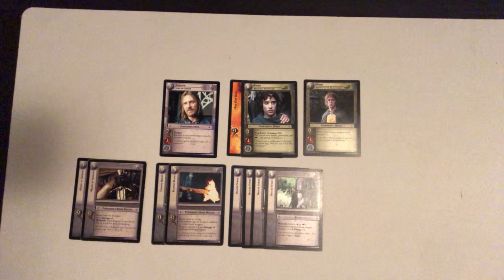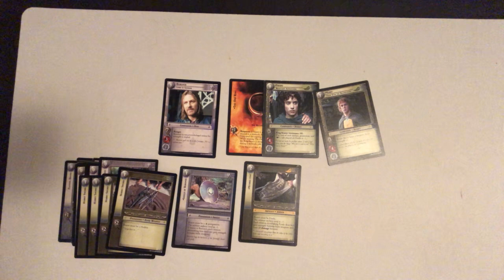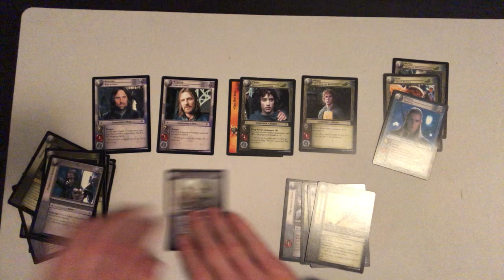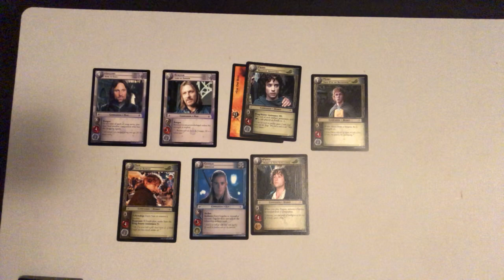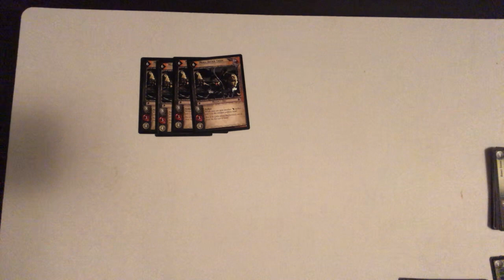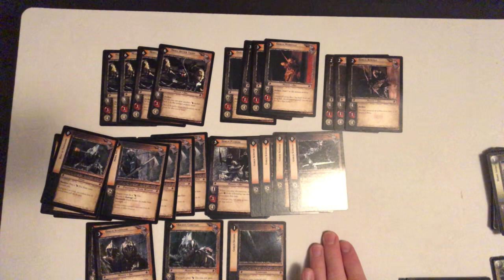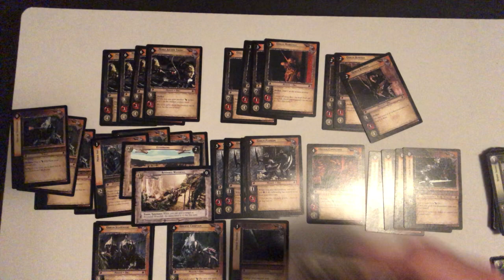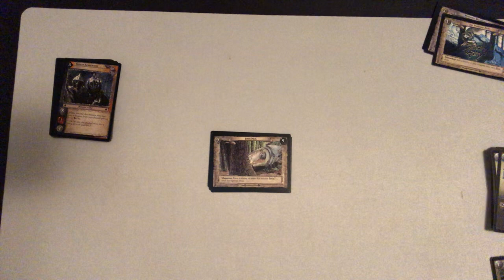Deck Tech/Ramble: Superman Boromir.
Here’s a deck profile for a Gondor/Shire skirmisher team, with Moria Archery/bruisers for the shadow side. Discussion of strategy and theme.